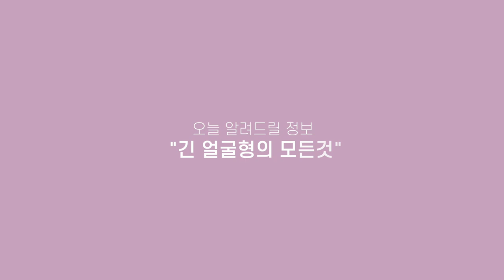내 얼굴에 어떤 머리해야돼? 세로로 '이것'부터 확인해봐 (SUB)